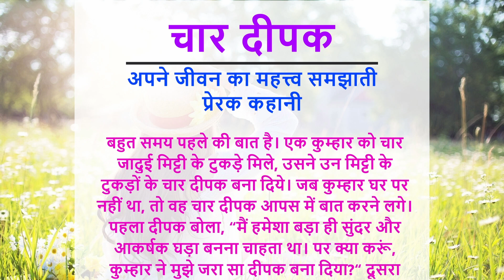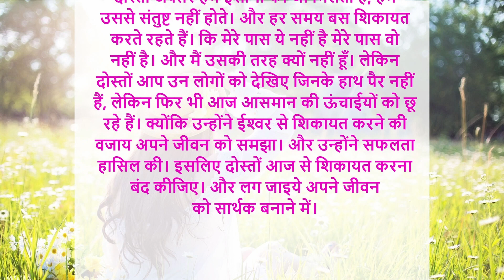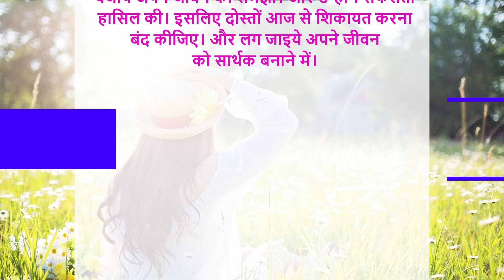चार दीपक | New Emotional Story | Emotional Kahaniyan | Motivational Story | Emotional Stories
your queries-
motivational video
best quotes
best motivational
story
Hindi story
life change quotes
best lines
motivational video 2023
best motivational quotes video 2023
new Hindi story
new Hindi kahani stories
lessonable stories
family Hindi story
majedar kahani
rochak kahani
Hindi emotional story
Hindi test quotes
quotes in Hindi
family Hindi kahani
Dil Ko chhu Lene wali kahaniyan